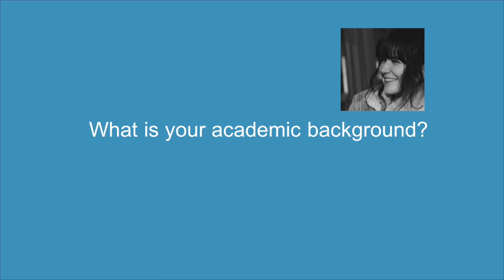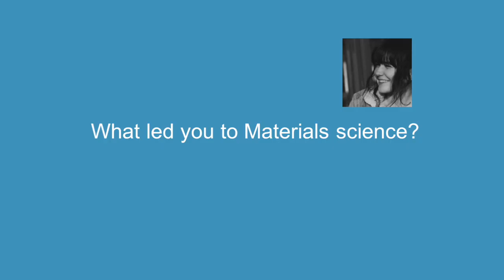Victor Oliveros Mamaself Alumni testimonial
Victor, a Mamaself alumni, studied Materials science with Master Mamaself in France, Germany, Switzerland and is now working for Hewlett Packard in Spain. He shares his Mamaself study and mobility experience as well as his job position at HP today.